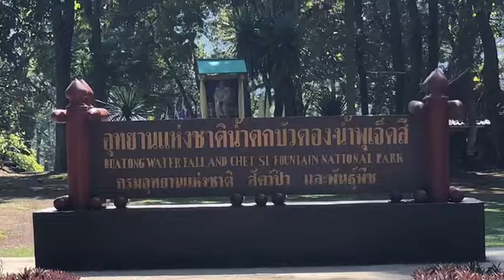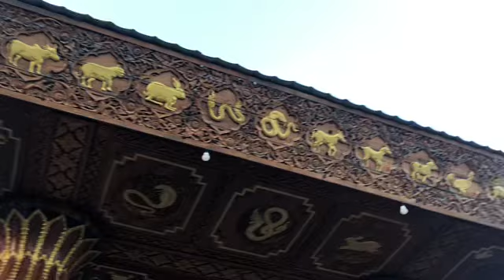Dag 6 ~ Chiang Mai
En we blijven nog een dagje :-)